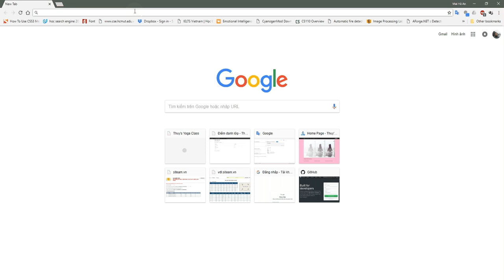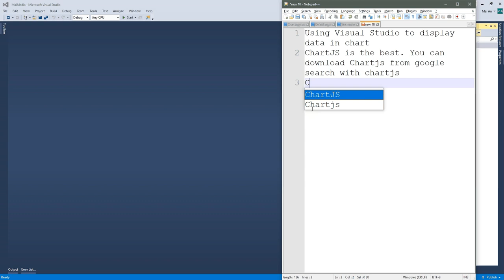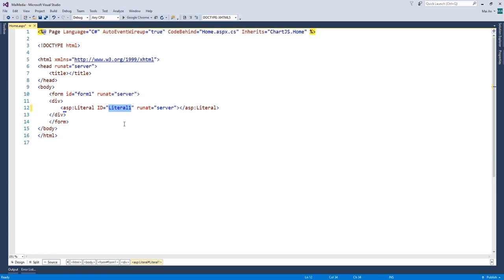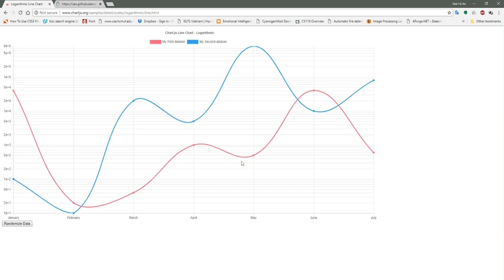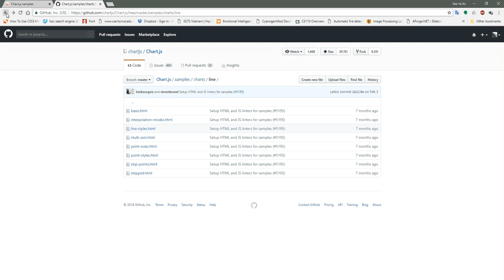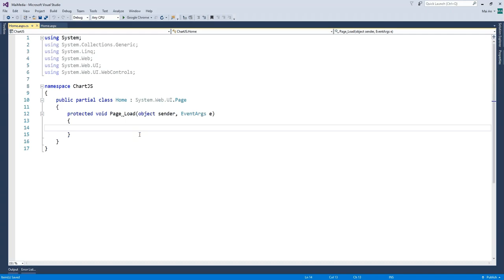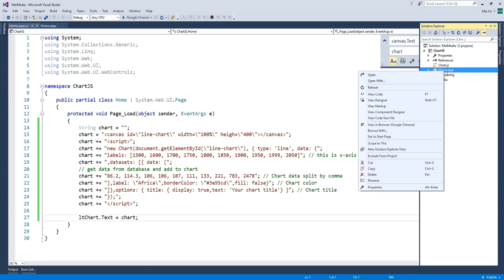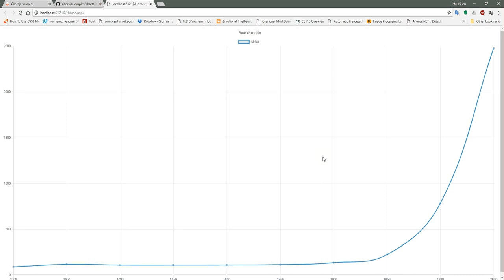Draw Chart with ChartJS ASP.NET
Visual data from data base using chart in asp.net